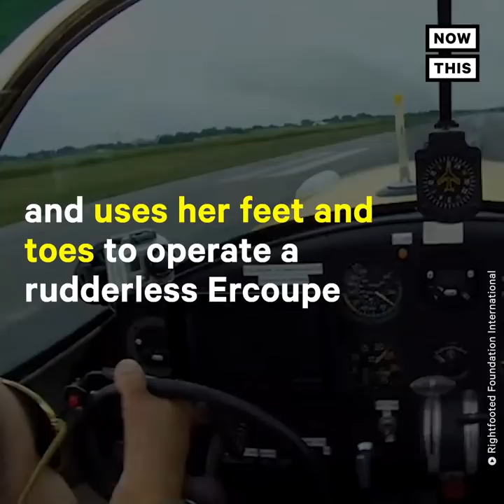Former Sen. Harkin Flies with First Licensed Pilot with No Arms | NowThis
WATCH: Jessica Cox, the world’s first licensed pilot without arms, is taking flight on the 30th anniversary of the ADA with former Senator Tom Harkin.

In US news and current events today, former Senator Harkin, ADA architect, celebrated the 20th anniversary of the Americans with Disabilities Act of 1990 by flying a plane with the first licensed armless pilot. Flying a plane without arms would have been an impossible dream for Jessica Cox, but this armless pilot with no arms is breaking new ground with her no arms flying, thanks to the opportunities and equality afforded by the ADA.